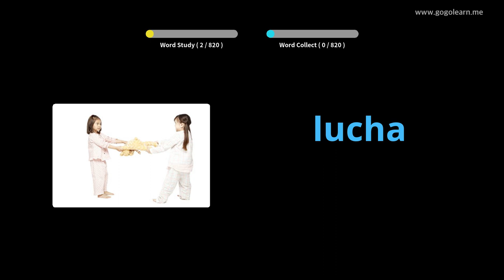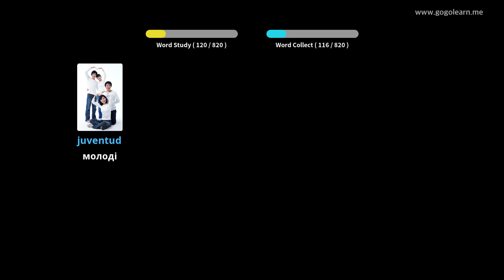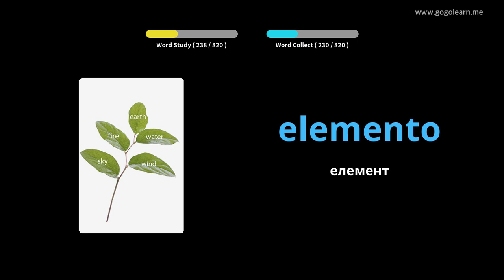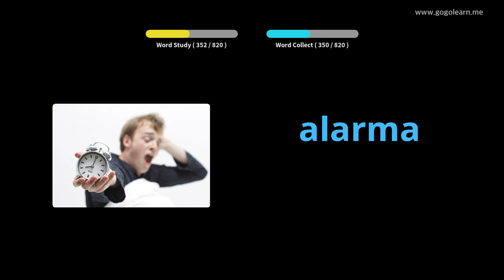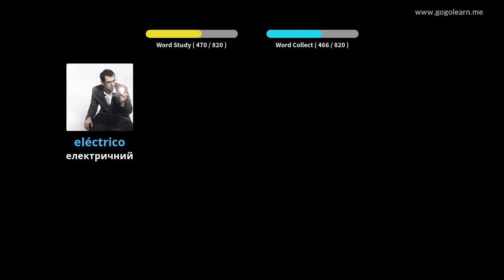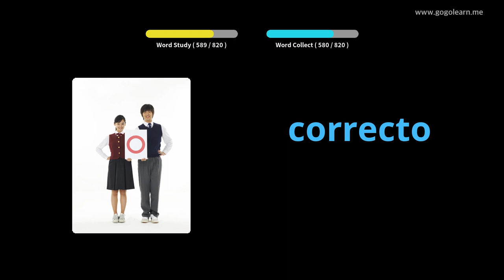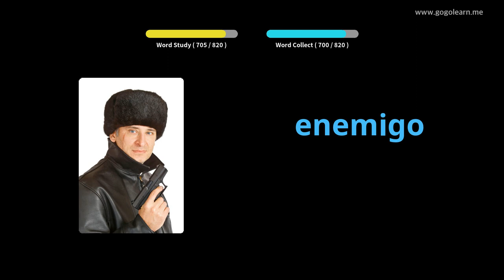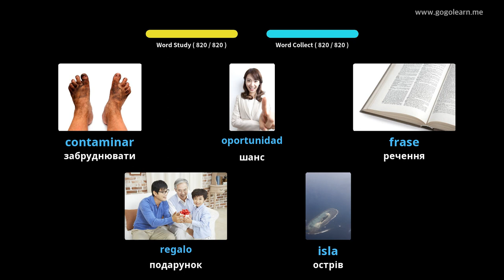Слухання іспанської лексики під час сну |Golearn